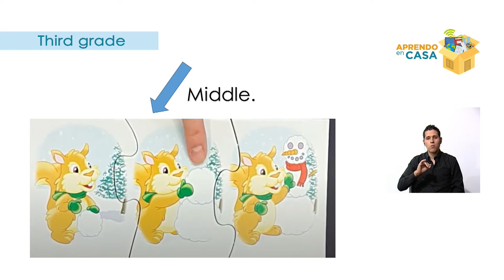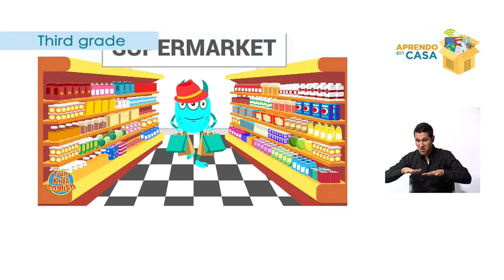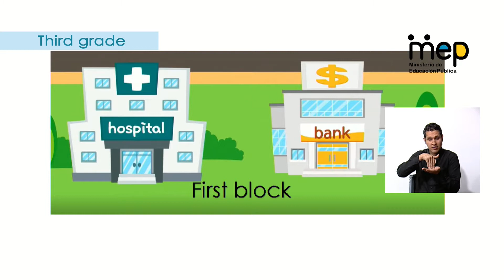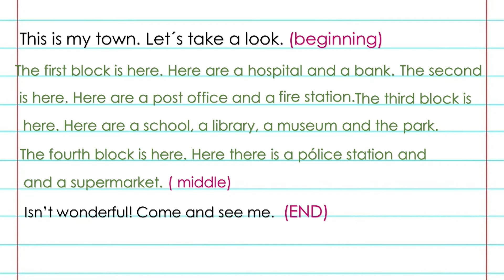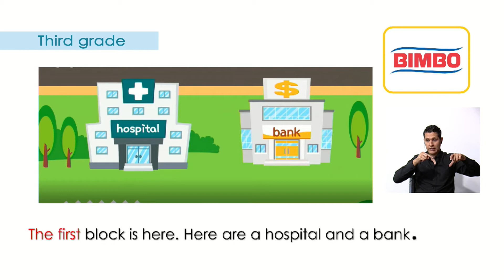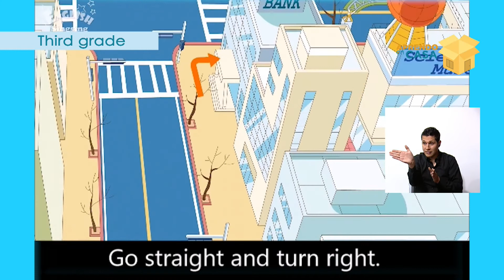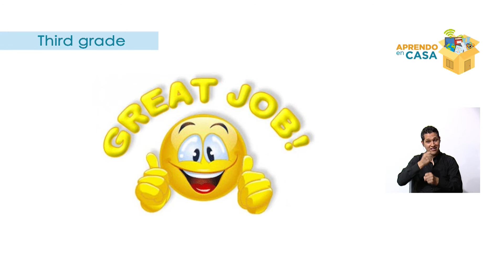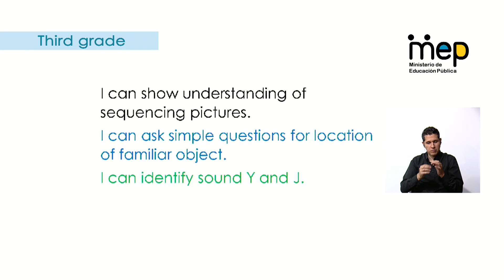Step by step Directions - Third grade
El profesor Greivin Sánchez, de Inglés para segundo año, realiza la lección sobre características de animales, colores, tamaños, sonidos, hábitats, formas de cuidar animales, letra R, utilizando ejercicios, videos y canciones.

Habilidad: Compresión oral  y producción escrita
Tercer año